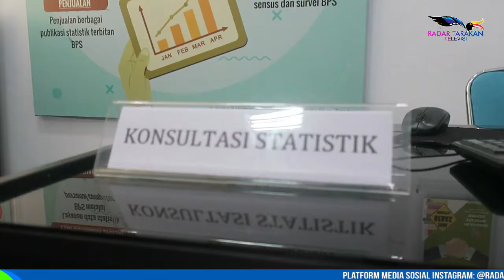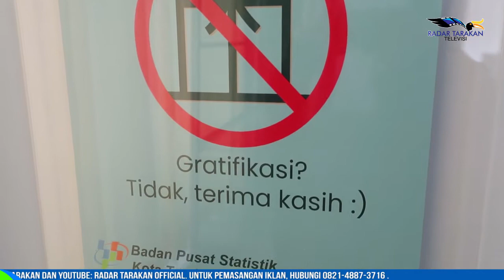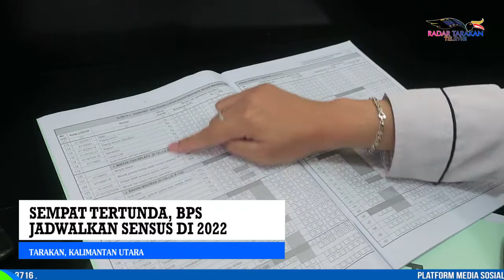SEMPAT TERTUNDA, BPS JADWALKAN SENSUS DI 2022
RENCANA BADAN PUSAT STATISTIK (BPS) SELURUH INDONESIA UNTUK MELAKUKAN PEMATANGAN PENGISIAN DATA SENSUS DITAHUN INI, MENGALAMI KENDALA, SEHINGGA PEMATANGAN DATA RENCANANYA AKAN DILAKUKAN DI 2022 MENDATANG. NAMUN SEBELUM ITU, PRA PEMUTAKHIRAN DATA SENSUS AKAN DILAKUKAN LEBIH DULU PADA OKTOBER 2021.